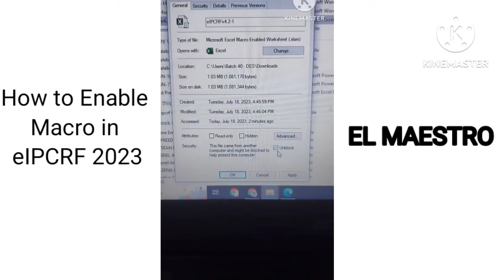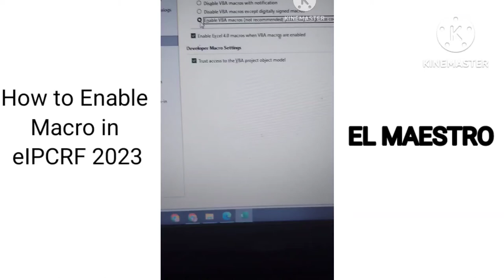HOW TO ENABLE MACRO IN eIPCRF 2023